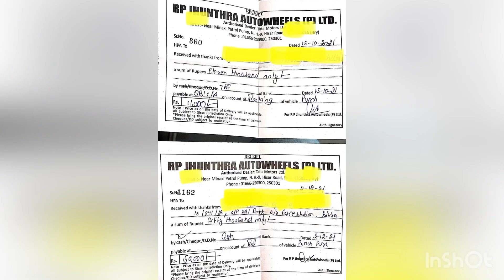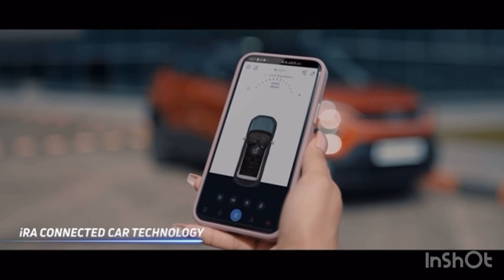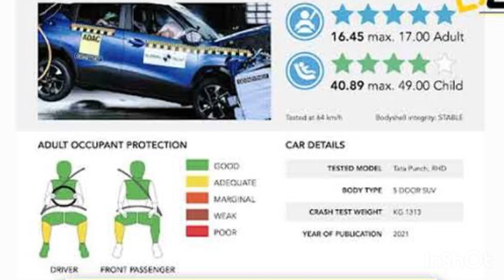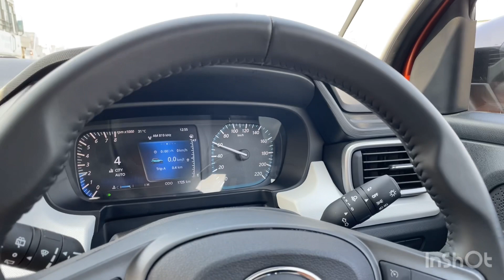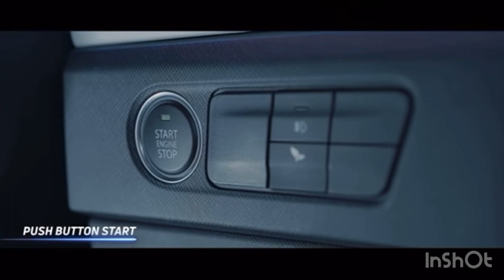5 Reasons Why I bought Tata Punch | Punch Owner Review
5 Reasons Why I bought Tata Punch | Punch Owner Review
To watch Owner Review